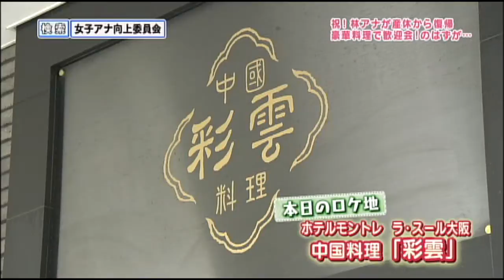林アナ復帰！吉田アナ彦摩呂さんコメント失敗（笑）【女子アナ向上委員会】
産休明けの林マオ アナウンサーを祝し、復帰会を開催。
豪華料理に女子アナ向上委員会が彦摩呂さんコメント３連発！
全員、スベってますけど...何か？
「ytvアナウンサー向上委員会 ギューン↑ #204」（2014年6月11日OA）

【出演者】吉田奈央、林マオ、中谷しのぶ、ガダルカナル・タカ